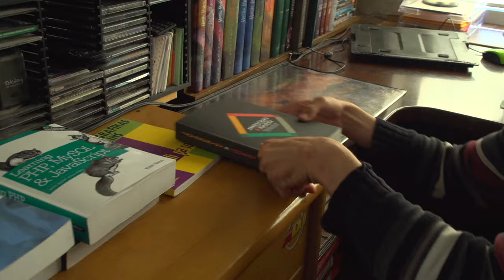Cilvēkstāsti.Paralimpikskās komandas dalībnieks Rihards Snikus